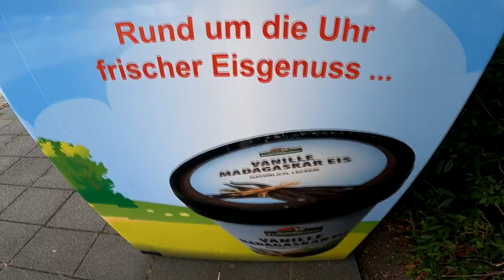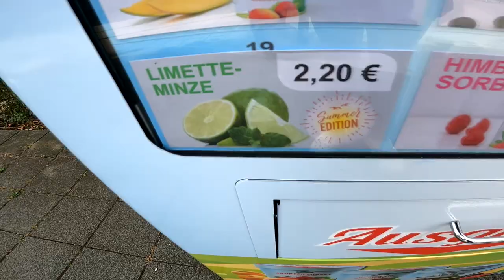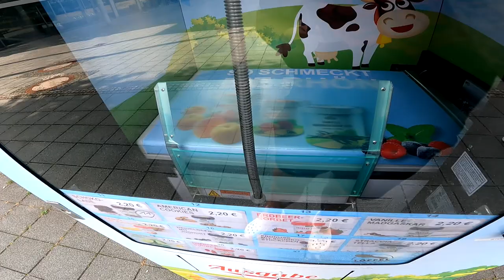Ramses Kitchen | Der EIS AUTOMAT (Rhöner Eismanufaktur)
GUMMA !!!

Mein Trainer Code : 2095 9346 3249